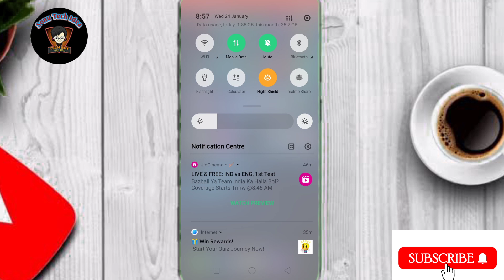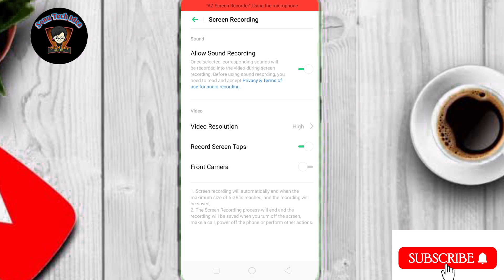screen recording mein sound nahin aa raha hai kaise theek karen !! Screen recording sound problem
Hello dosto Aaj ke es video me mai aap sabhi ko ye batane ki kosis kiya hu ki agar aap apne mobile se screen recording ker rhe ho to usme sound nhi record ho rha hai to us problem ko kaise sahi ker paoge Aaj ke es video me yahi baat karenge.

Topic Covered:-
call recording ka option nhi aa rha hai
recording
screen recording mein show screen touch nahin dikh raha hai
call apne aap recording ho raha hai kaise thik kare
cal apne aap record ho raha hai
call apne aap recording ho raha hai kaise band kare
voice recording kaise karen
mobile mein recording nahin baj raha hai kaise theek karne
call apne aap record ho jata hai
screen recording mein white circle show nahin ho raha hai kaise theek karen